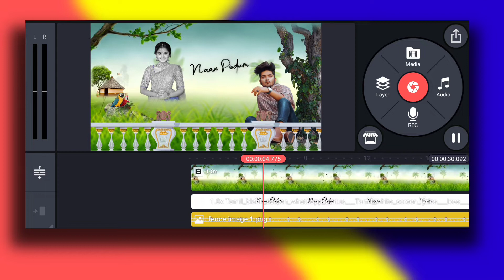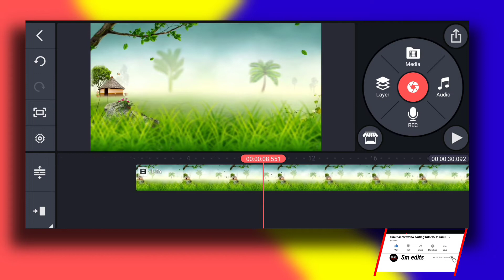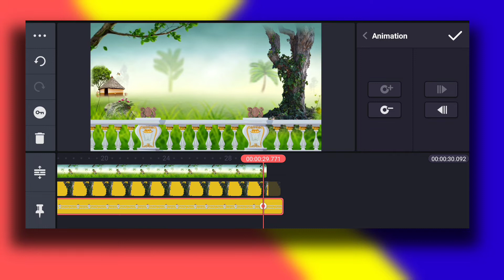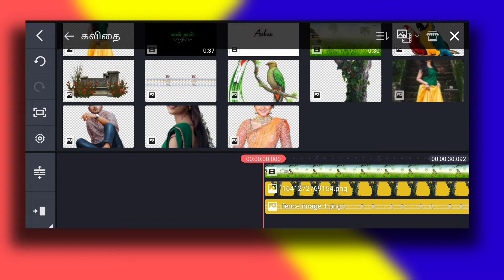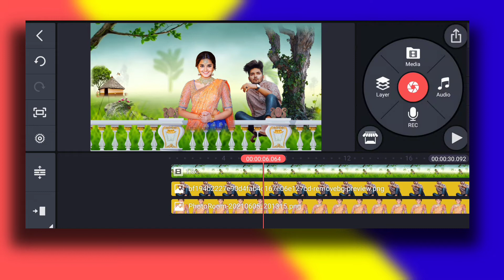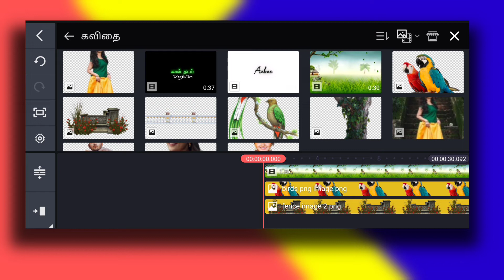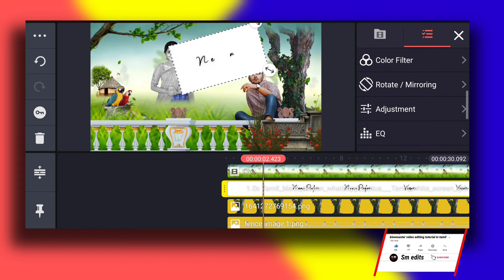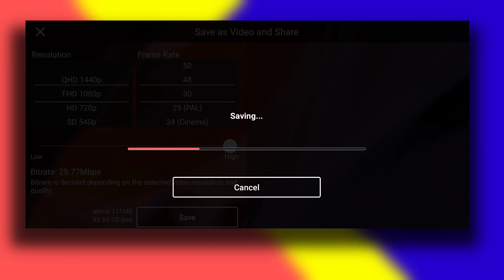ultimate Nature motion poster video editing in kinemaster || tamil Lyrical Status edit alight motion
4 how to 3D moving 🔥 cinematic motion poster editing MOBILE with photo kinemaster NEW trending status5
6 trending nature style video status editing in kinemaster lyrical video editing alight motion part 2
7 Next level 3d motion poster tutorial 3D Cinematic motion poster editing in kinemaster editing tamil